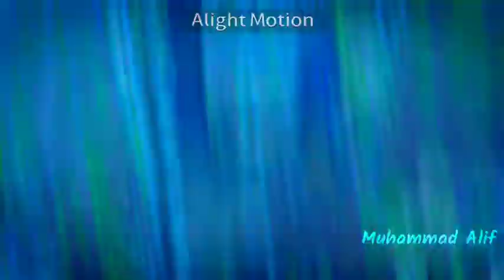Top 11 Tempat Di Minecraft Versi 1.19 Sit = -3545971145236544886 | Dj Akimilaku Masih ganteng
Sebelumnya makasih yang sudah mampir dan nonton video ini 😁

Aplikasi = Minecraft
Versi = 1.19
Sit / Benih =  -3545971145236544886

Top 11
Nama Penemuan = Kapal sebelah bagian
Posisi = 141, 74, 296

Top 10
Nama Penemuan = Neder Portal
Posisi = 258, 66, 112

Top 9
Posisi = 987, 77, 200

Top 8
Nama Penemuan : Kastil Di bawah Air
Posisi = -297, 64, 198

Top 7
Nama Penemuan = Pulau Pohon Jamur
Posisi = -524, 89, 159

Top 6
Nama Penemuan = Rumah Salju
posisi = -1036, 122, 1044

Top 5
Nama Penemuan = Gunung Salju
Posisi = -1080, 158, 1333

Top 4
Posisi = -1255, 66, 1328

Top 3
Posisi = -1828, 65, 693

Top 2
Posisi = -4964, 67, -3698

Top 1
Posisi : -7976, 64, -3077